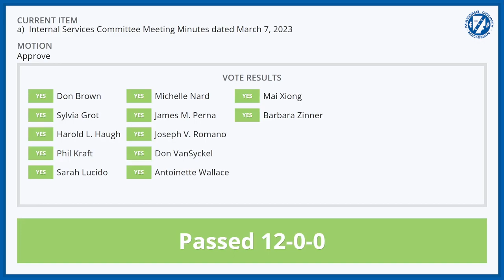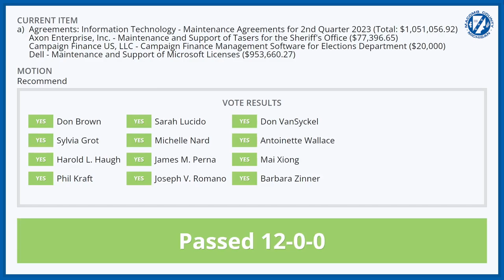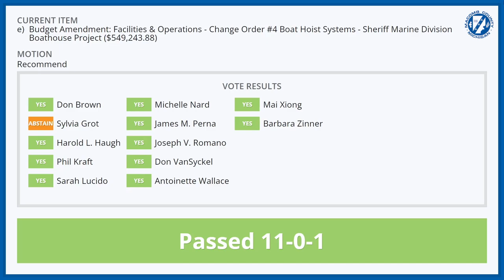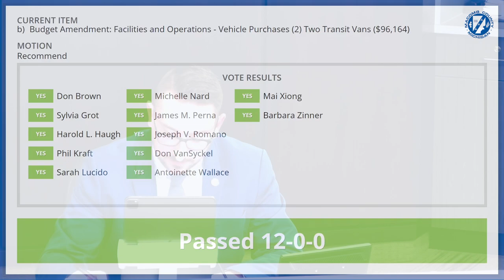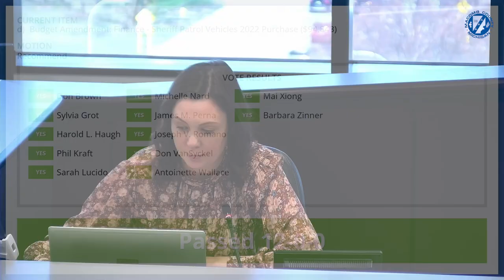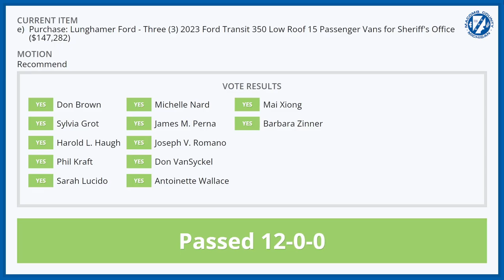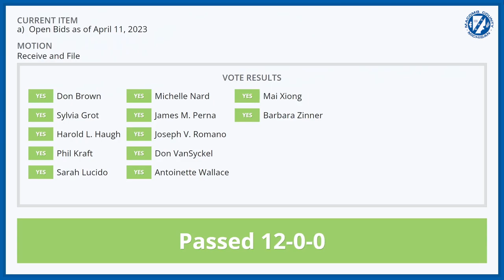April 11, 2023 BOC - JOINT Internal Services and Finance, Audit, and Budget Committee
0:12 1. Call to Order
0:22 2. Pledge of Allegiance
0:45 3. Adoption of Agenda
1:10 4. Approval of Minutes
a) Internal Services Committee Meeting Minutes dated March 7, 2023
b) Joint Finance, Audit, and Budget and Records and Public Safety Committee Meeting Minutes dated February 15, 2023
1:47 5. Public Participation
2:18 6. Internal Services Department Recommendations
a) Agreements: Information Technology - Maintenance Agreements for 2nd Quarter 2023 (Total: $1,051,056.92)
Axon Enterprise, Inc. - Maintenance and Support of Tasers for the Sheriff's Office ($77,396.65)
Campaign Finance US, LLC - Campaign Finance Management Software for Elections Department ($20,000)
Dell - Maintenance and Support of Microsoft Licenses ($953,660.27)
3:38 b) Purchase Order: Royal Roofing - VerKuilen Building - WIC Roof Replacement ($657,770)
7:51 c) Budget Amendment: Facilities & Operations - Office of Public Defender Renovations - Clemens Center ($125,000)
12:42 d) Contract: Quadrate Construction, LLC - Office of Public Defender Renovations - Clemens Center ($1,120,051.19)
13:26 e) Budget Amendment: Facilities & Operations - Change Order #4 Boat Hoist Systems - Sheriff Marine Division Boathouse Project ($549,243.88)
f) Change Order: Rockford Construction Company - Change Order #4 Boat Hoist Systems - Sheriff Marine Division Boathouse Project ($549,243.88)
17:47 7. Finance, Audit, and Budget Committee
18:04 8. Finance, Audit, and Budget Department Recommendations
a) Macomb County Investment Policy
21:04 b) Budget Amendment: Facilities and Operations - Vehicle Purchases (2) Two Transit Vans ($96,164)
c) Purchase: Lunghamer Ford - Two (2) 2023 Ford Transit Low Roof Cargo Vans for Facilities and Operations ($96,164)
22:56 d) Budget Amendment: Finance - Sheriff Patrol Vehicles 2022 Purchase ($94,843)
24:08 e) Purchase: Lunghamer Ford - Three (3) 2023 Ford Transit 350 Low Roof 15 Passenger Vans for Sheriff's Office ($147,282)
25:10 f) Budget Amendment: Finance - 2023 Ford F250 Super Cab 4x4 Pickup from Gorno Ford for Animal Control ($53,450)
g) Purchase: Gorno Ford - 2023 Ford F250 Super Cab 4x4 Pickup for Animal Control ($53,450)
33:39 9. Correspondence
a) Open Bids as of April 11, 2023
34:03 10. Public Participation
34:12 11. Commissioner's Comments
41:20 12. Adjournment